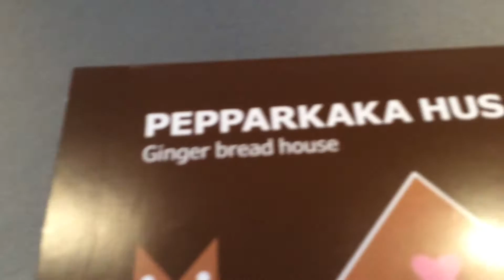Unboxing af Brunkagehus fra IKEA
Jeg unboxer et Brunkagehus